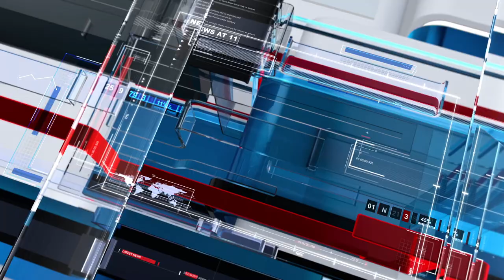Impresionante Terremoto sacude a Chile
Temblor (Terremoto) 7.0 y réplicas en Huasco, Vallenar, Atacama Chile - 01 Septiembre 2020 Earthquake.